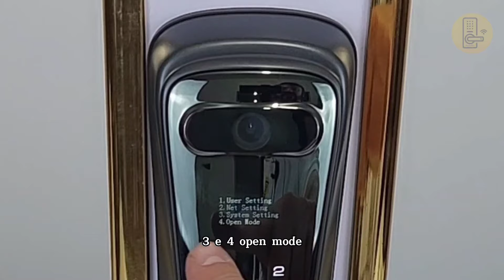Fechadura Digital com Câmera e Aplicativo - Biometria - Senha Numérica - Instalação e Configuração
O Objetivo deste vídeo é apresentar uma das Melhores Fechaduras Eletrônicas do mercado, detalhes de Instalação e Configuração da fechadura Digital S889. Fechadura Eletrônica com biometria - senha numérica - cartões de acesso. Acompanha chave de alta segurança com corte Pantográfico.